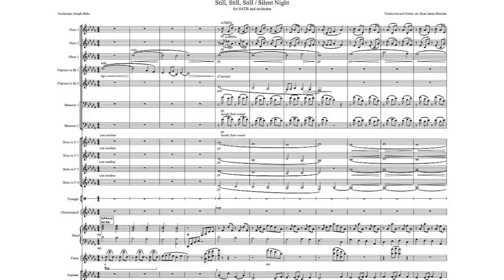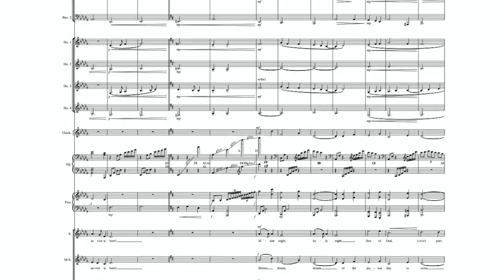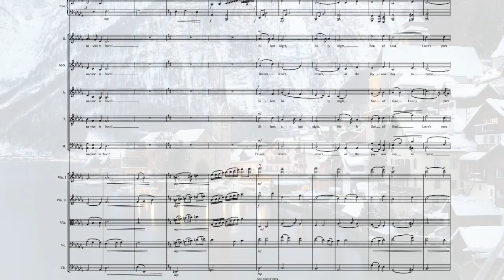Still, Still, Still / Silent Night for SATB and orchestra, arr. Ryan James Brandau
This innovate arrangement combines two beloved Austrian and German carols: Still, Still, Still, and Silent Night. Two verses of each are presented, surrounded by shimmering, plush orchestration. The two melodies are combined in the third verse. The middle verse of Silent Night can be sung by a solo voice, soprano section, or children’s choir.

"Ryan Brandau's captivating holiday arrangements are in a class by themselves. They engender joy and beauty with their unique orchestrations and beautiful choral word painting. I've had the pleasure of playing these inventive arrangements for years and they are unfailingly gratifying." -- David Heiss, MET Opera Cellist, NY POPS principal cellist

Performed by Res Facta.